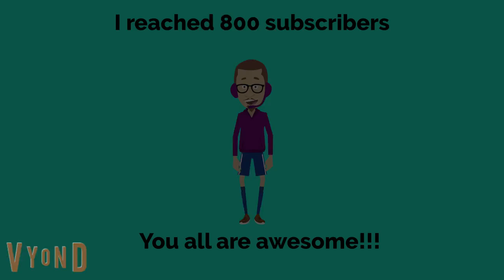I reached 800 subscribers!!!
Thank you so much everyone, let's hope I reach 900 subscribers next!